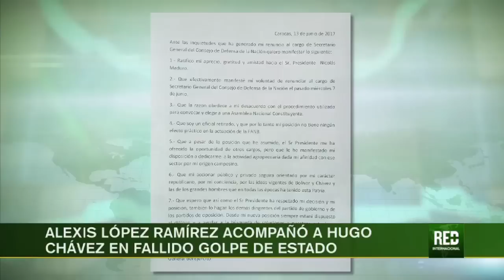General renuncia al consejo de defensa por desacuerdo con la constituyente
Un general del oficialismo en Venezuela renunció al consejo de defensa, por estar en desacuerdo con la constituyente de Nicolás Maduro